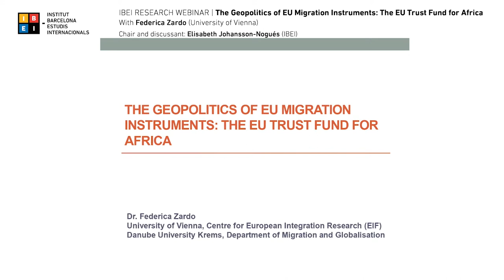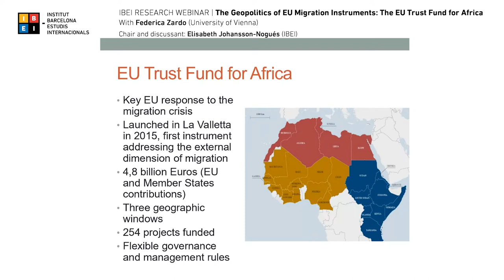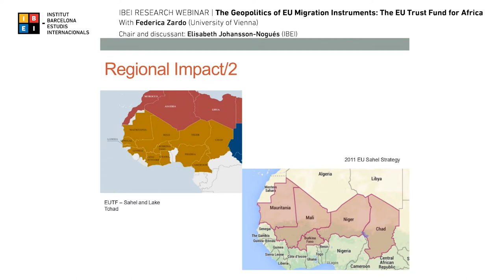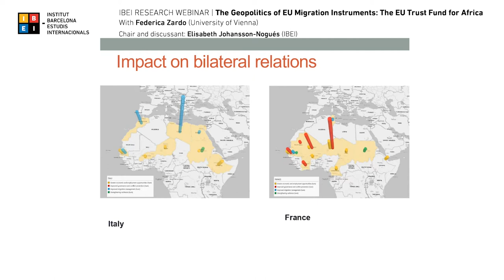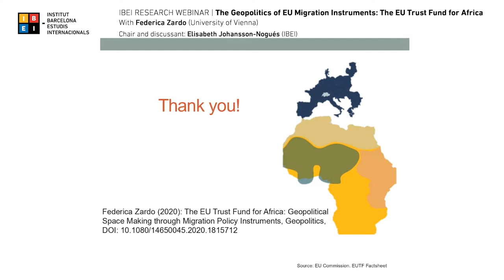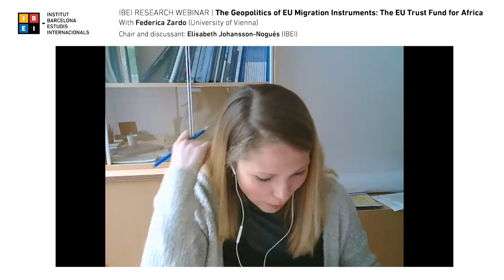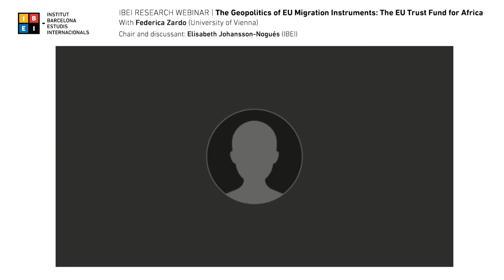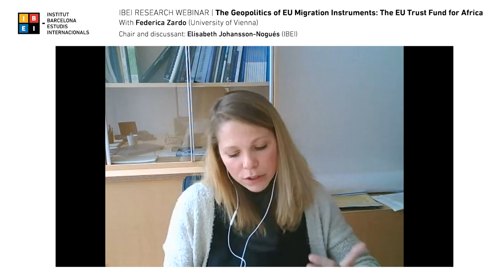Geopolitics of EU Migration Instruments: EU Trust Fund for Africa - F. Zardo (University of Vienna)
Research Webinar, 12 April 2021
As a response to the migration crisis, the EU has not only revised its policies but also mobilized resources, introduced new tools, or adapted the existing ones to the changing context. While the debate at the policy level is burgeoning, instruments have been limitedly explored. What kind of geopolitical dynamics are EU migration policy instruments producing? How do they contribute to redesigning the EU-African geopolitical space? The article combines a policy instruments approach with a spatial perspective on the EU migration policy. Through the analysis of the 2015 EU Emergency Trust Fund for Africa, it raises the argument that migration policy instruments are powerful spatial practices that are shaping the EU-African geopolitical space by coordinating the EU’s and Member States’ priorities and understandings of migration. Overall, the paper suggests that research on the EU external relations, particularly in the realm of migration, should not only pay more attention to policy instruments but also map them in the targeted territories to avoid “cartographic traps” and better understand the impact of the policies under scrutiny.